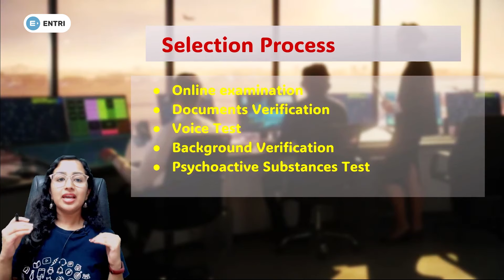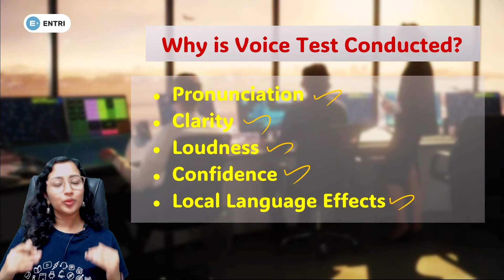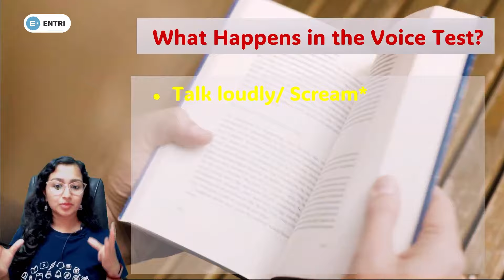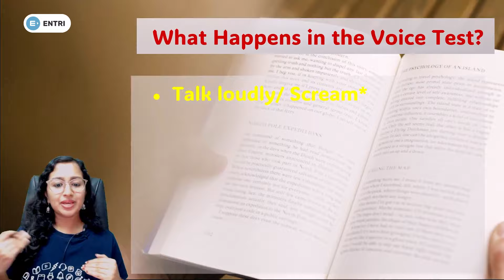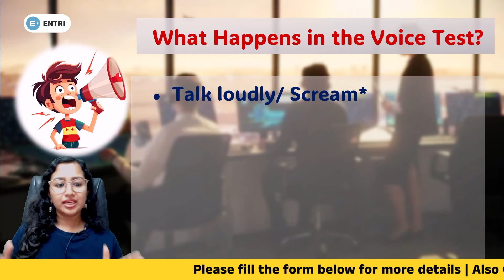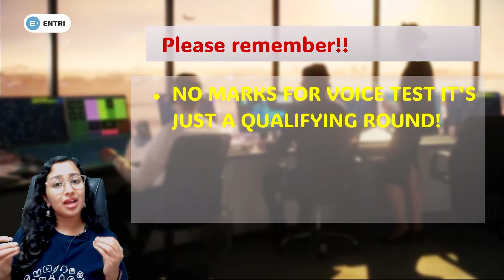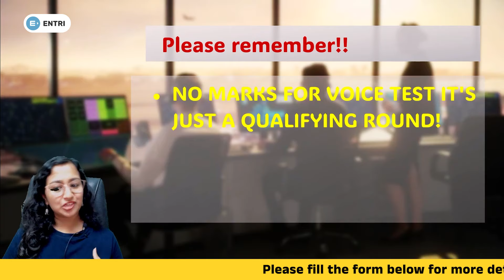5 SHOCKING FACTS ABOUT AAI ATC VOICE TESTS NO ONE TELLS YOU